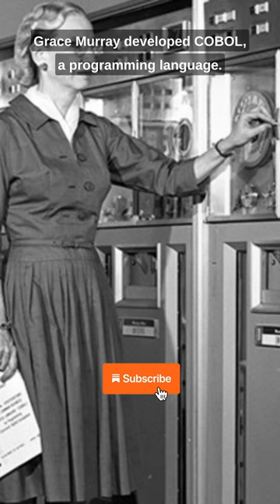Do we know who invented diapers | Fun Facts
Stop do you know who invented diapers
fun facts
fun facts lipstics

women
 Dr Grace Murray developed COBOL
 Marie Curie discovered Radium and Polonium
 Marion Donovan invented disposable diapers in 1946
Mary Anderson invented the windshield wiper in 1903